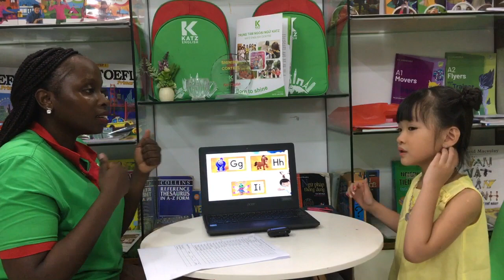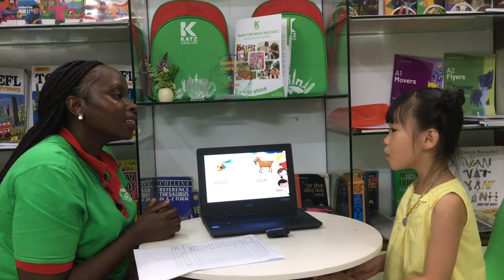[TEST] ANNA - KIND B4 - T7.2023